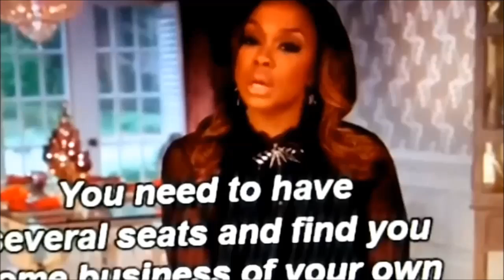Tamar Has PHYSICAL (VIDEO INSIDE)Altercation with Lolo Jones on Celebrity Big Brother. (Allegedly)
Tamar Braxton gets into a very heated argument with Lolo Jones on Celebrity Big Brother and gets Lolo kicked off the show allegedly.

If you enjoy my videos and want to support please click the